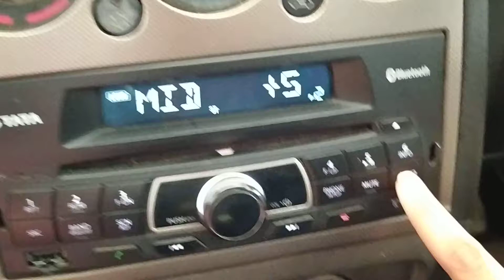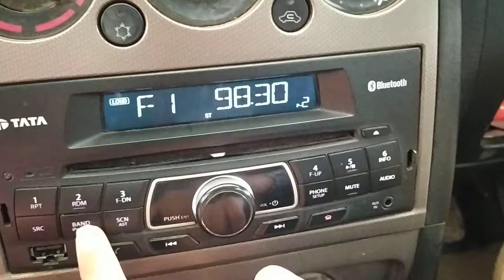Tata car tape on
RajendrA kadam